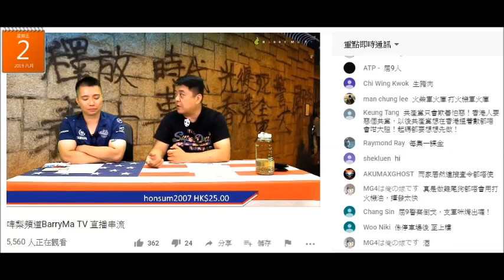20190802 啤梨晚報撚屌馬健賢鳩吹個eamask係呼吸問題上天下無敵，但自己就用精油都唔用eamask，又一個自己唔用留嚟呃腦殘錢